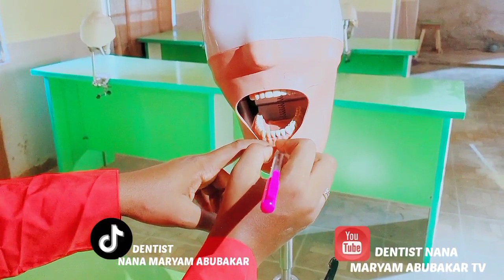KIWON LAFIYAR BAKI (MOUTH)TAREDA TSAFTACESHI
KURJINDA YAFI DAMUMMU ACIKIN BAKIMMU METSANANIN ZAFI